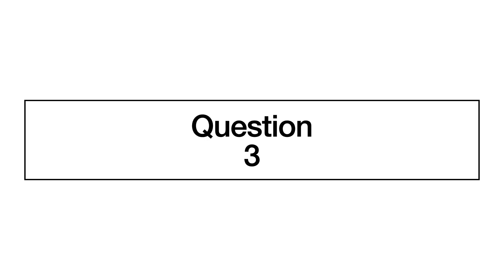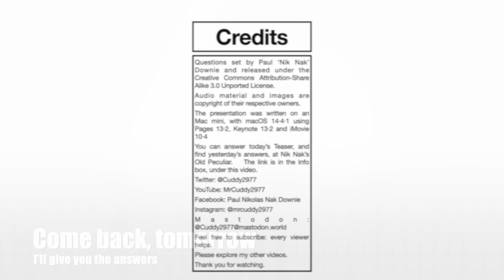Nik Nak’s Daily Teaser — 14th April, 2024.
Here’s Nik Nak’s DailyTeaser for 14thapril — with a quote from GerryAnderson

To take part, you need to put your answers on today’s Daily Teaser post — after it goes live at 10:00am, UK time.